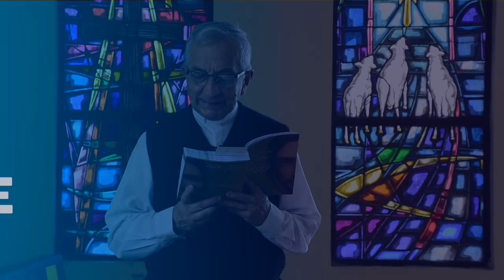Evangelio de hoy lunes 24 de enero de 2022📘 Padre Efraín Castaño Arquidiócesis de Manizales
Evangelio de hoy lunes 24 de enero de 2022 San Marcos 3, 22-30

Lectura del santo evangelio según San Marcos 3, 22-30:

En aquel tiempo, los escribas que habían bajado de Jerusalén decían:
«Tiene dentro a Belzebú y expulsa a los demonios con el poder del jefe de los demonios».
Él los invitó a acercarse y les hablaba en parábolas:
«¿Cómo va a echar Satanás a Satanás? Un reino dividido internamente no puede subsistir; una familia dividida no puede subsistir. Si Satanás se rebela contra sí mismo, para hacerse la guerra, no puede subsistir, está perdido. Nadie puede meterse en casa de un hombre forzudo para arramblar con su ajuar, si primero no lo ata; entonces podrá arramblar con la casa.
En verdad os digo, todo se les podrá perdonar a los hombres: los pecados y cualquier blasfemia que digan; pero el que blasfeme contra el Espíritu Santo no tendrá perdón jamás, cargará con su pecado para siempre».
Se refería a los que decían que tenía dentro un espíritu inmundo.